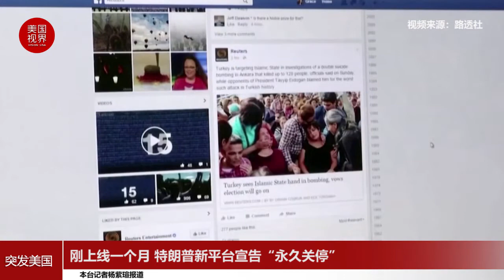刚上线一个月 特朗普新平台宣告“永久关停”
据多家媒体6月2日报道，前总统特朗普搭建的网络平台特朗普的办公桌（From the Desk of Donald J. Trump）已永久关停。在多个社交媒体宣布封禁特朗普的账号后，他搭建了这一平台用以向外界发声。
这个平台上线还不到一个月，特朗普的高级顾问杰森·米勒向媒体确认了这一消息。米勒对媒体表示，该平台只是我们目前广泛工作的一个附属，不过他并未说明平台关停的具体原因。